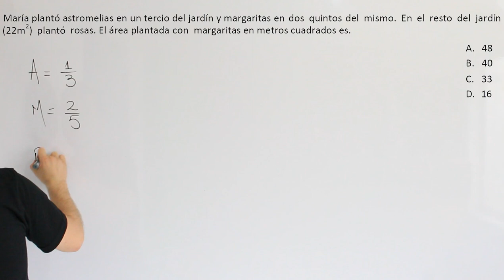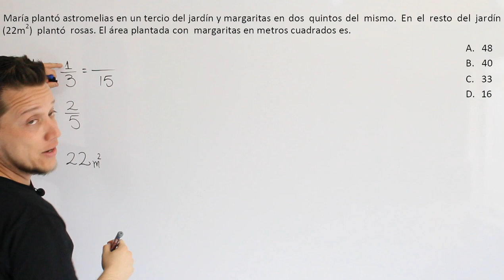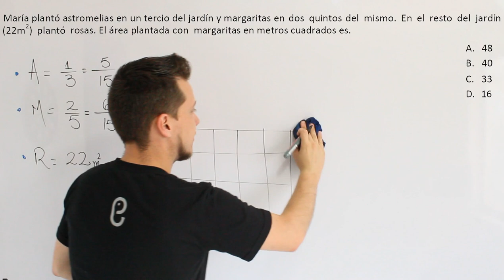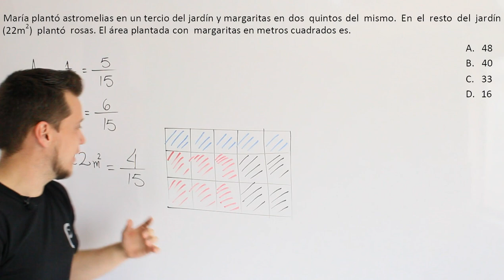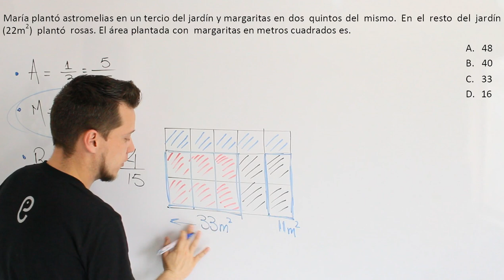🐘 Aritmética Ejercicio 20 🔥🚀